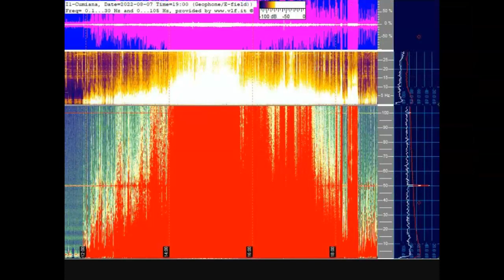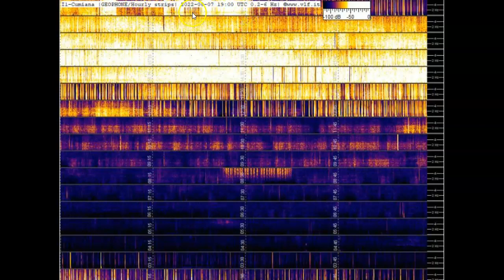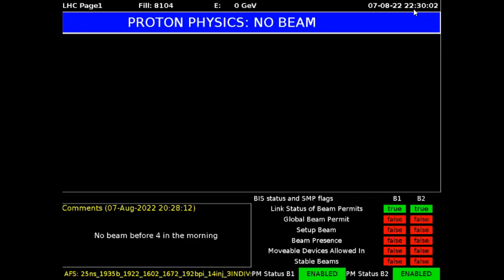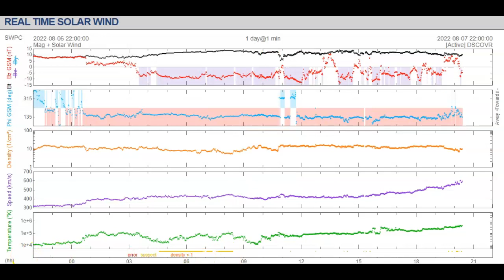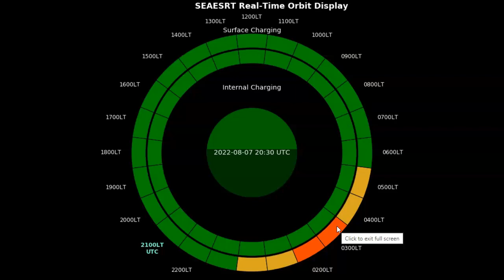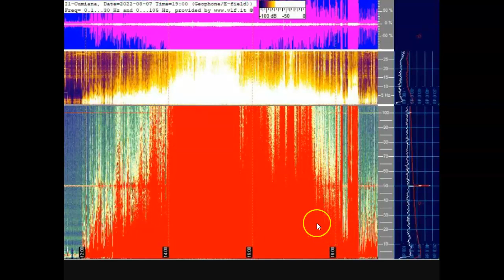Schumann Resonance Spiking Off The Charts August 7th 2022!